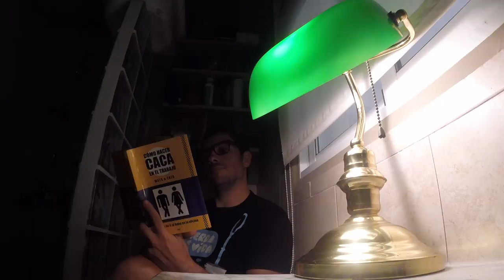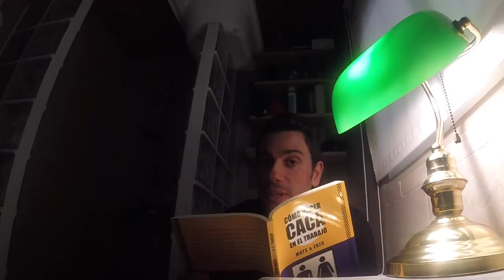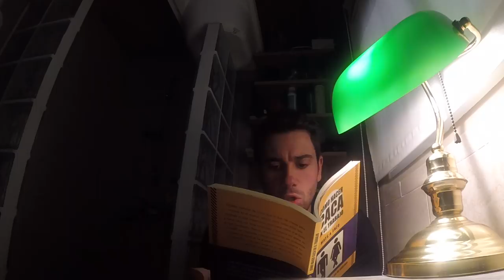Mario CIPOLLINI, Amor entre pedales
En 1992 Mario Cipollini se saltó todas las reglas del pelotón para encontrar el amor en otro país. Qué hay más bonito que pedalear para zumbar? Exacto... una fabada y siesta de 2h.